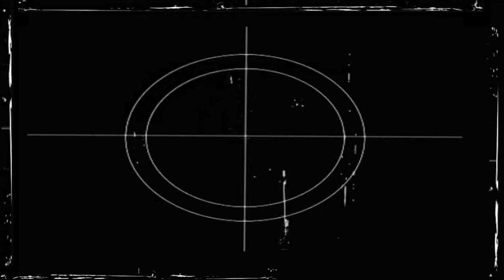Fosse Hollywood Carnival closeup- Andre' Quintela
UP CLOSE AND PERSONAL. for more info.  This is one of the performances of Hollywood- a number in the Fosse Style- marking the premiere of Mr. Quintela's company the Fossettes (performing here Natalie Labellarte and Amber Krupski.  Mr. Quintela is proud to be a Bob Fosse disciple carrying on Mr. Fosse's legacy and keeping true to his brilliant and unique style of Jazz dance.